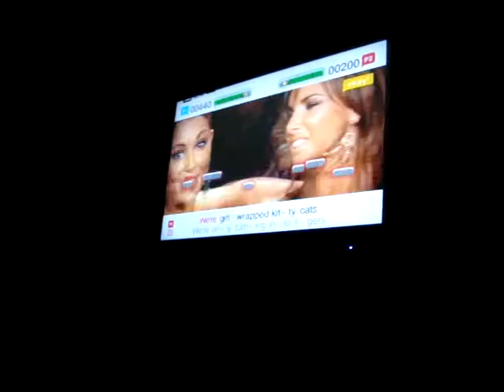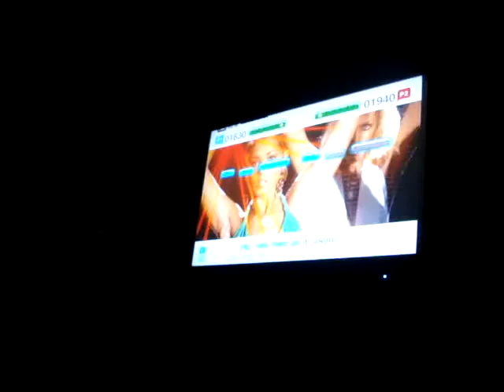Love Machine-Aisling & Ruth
tomatoes